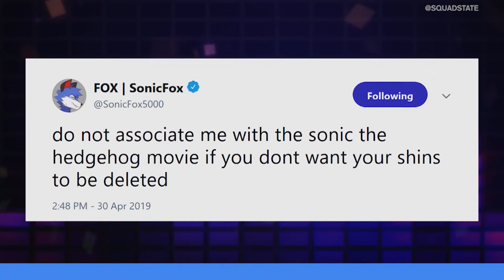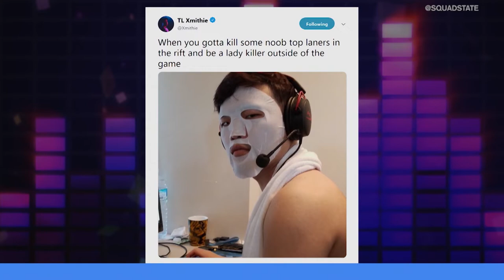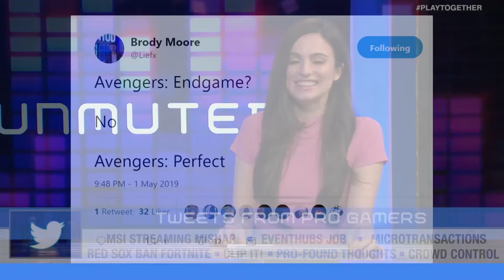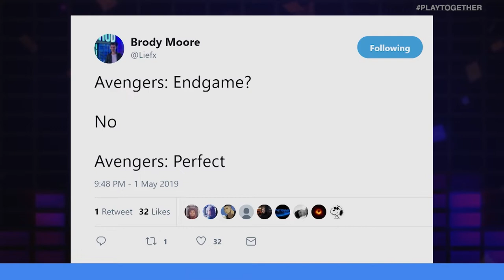BORDERLANDS HAS NO MICROTRANSACTIONS? MIZKIF AND ESFAND BANNED FROM TWITCH | UNMUTED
On this episode of Unmuted... Marissa Roberto and Brody Moore go head-to-head on a variety of topics including the Boston Red Sox Banning Fortnite, Randy Pitchford's thoughts on microtransactions, and Esfand & Mizkif's ban from Twitch.